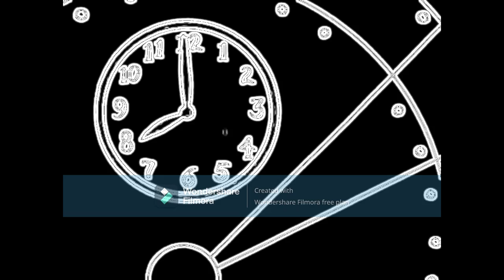Felix the Cat The Juilbee Dime but vocoded to Light it Up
Credit to Dreamworks and Trans-Lux for Felix the Cat